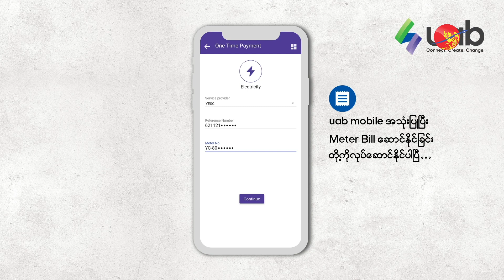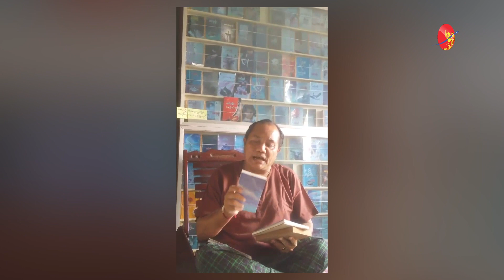ကိုဗစ်ကာလကို သူတို့အိမ်မှာ ဘယ်လိုနေထိုင်လဲ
ကိုဗစ်ကာလကို သူတို့အိမ်မှာ ဘယ်လိုနေထိုင်လဲ(ရုပ်/သံ)

ဧရာဝတီ၊ ဧပြီ ၁၆၊ ၂၀၂၀

အိမ်မှာနေခြင်းဟာ ရောဂါပိုးကို ကာကွယ်ရာရောက်ပါတယ်။ မိမိအိမ်မှာ နေထိုင်သင့်တဲ့ နည်းလမ်းကောင်းများကိုတင်ဆက်လိုက်ပါတယ်။

တည်းဖြတ် - အောင်ခိုင်မျိုး